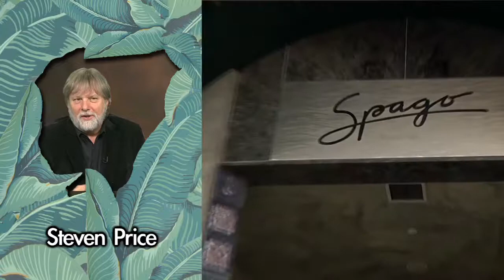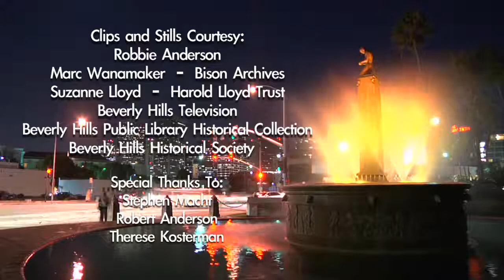The BHHS Presents: Happy 100th Birthday!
2014 was the 100th anniversary of Beverly Hills. Here are dozens of our friends and neighbors describing this unique town. This was the opening segment of the City's centennial Film - BEVERLY HILLS: 100 YEARS, 100 STORIES. How many friends do you recognize?